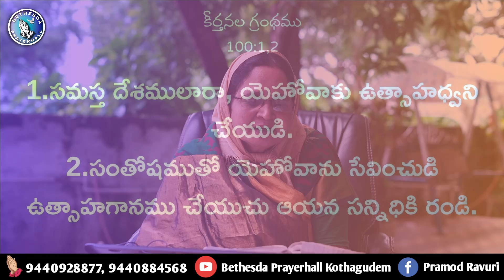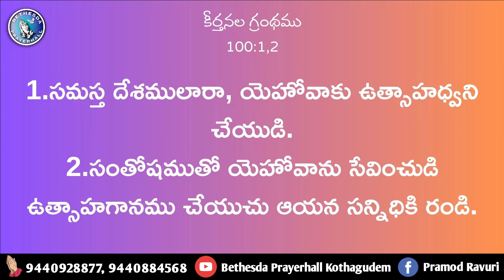ఉత్సాహగానము చేయుచు ఆయన సన్నిధికి రండి...| అనుదిన వాగ్దానం | 15th JULY 2024 | #942